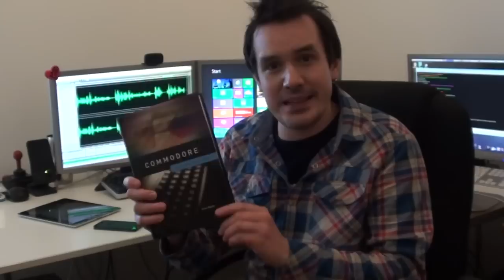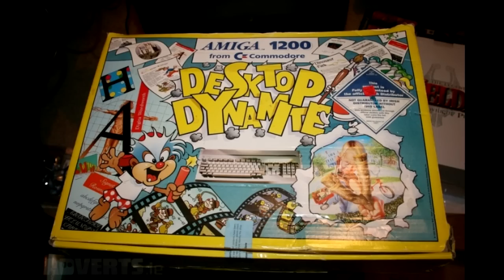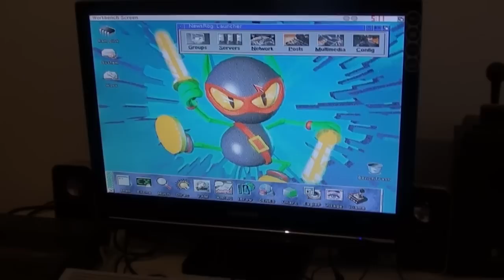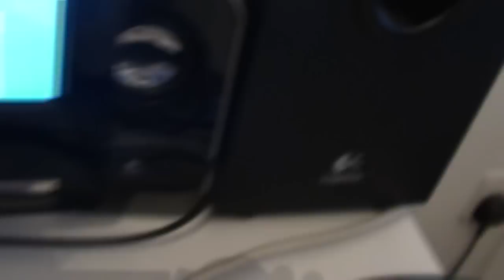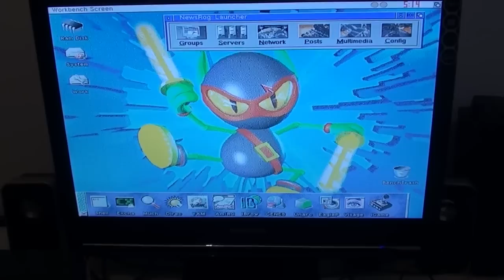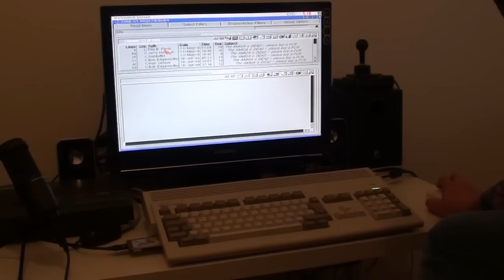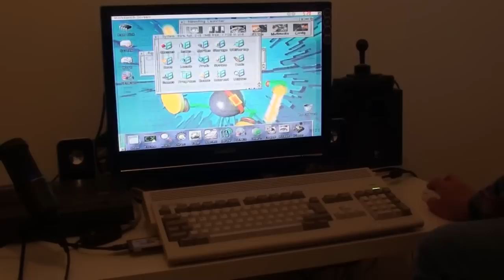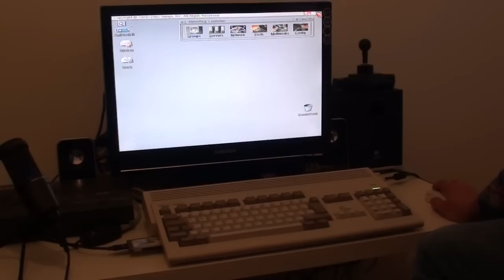Commodore Amiga 1200 Review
Happy 20th birthday to the Amiga 1200!

The Amiga 1200, or A1200 (code-named 'Channel Z'), was Commodore International's third-generation Amiga computer, aimed at the home market. It was launched on October 21, 1992, at a base price of 399 GBP in the United Kingdom and 599 USD in the United States.

Commodore: A Company On The Edge

Commodore: The Amiga Years

Commodork: Sordid Tales of a BBS Junkie